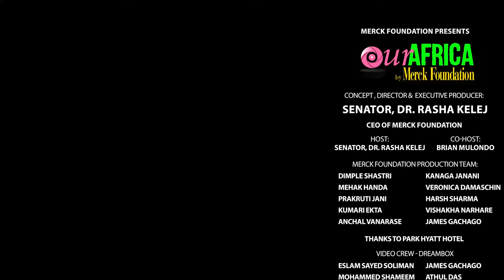'Our Africa by Merck Foundation' TV Program, Ep.7: Coronavirus health Awareness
Meet Merck Foundation CEO, Fashion Designers, and Singers from across Africa.
Get entertained, get informed, and get healthy!

MERCK FOUNDATION PRESENTS OUR AFRICA TV PROGRAM by Merck Foundation Ep. 7 : Coronavirus health Awareness

CO-HOST
BRIAN MULONDO

“I’m very excited to share with you all the 7th episode for "Our Africa by Merck Foundation", a TV Program which I have conceptualized, directed and produced. It is set to raise awareness, be the voice of the voiceless and break the silence about many social and health issues in Africa through “Fashion and Art with purpose”.

I strongly believe that media, fashion and art should have a purpose beyond entertainment and looking good and can raise awareness about issues such as Diabetes Awareness, Breaking Infertility Stigma, Ending Child Marriage, stopping FGM, stopping GBV, Supporting Girl Education and women empowerment, among other social and health issues affecting the continent. Together we can create a culture shift.

‘Our Africa TV program’ which is hosted by myself and co-hosted by Brian Mulondo, is on your TV channels in Ghana, Kenya & Uganda.
-Every Saturday @ 5:30 pm (EAT) and re-runs on Wednesday @ 6:30 am (EAT) on KTN, Kenya
-Every Sunday @ 6:30 pm (EAT) and re-runs on Thursday @ 4:00 pm (EAT) on NTV Uganda
-Every Sunday @ 2 pm (GMT) and re-runs on Monday @ 1:30 pm (GMT)on GHOne TV, Ghana